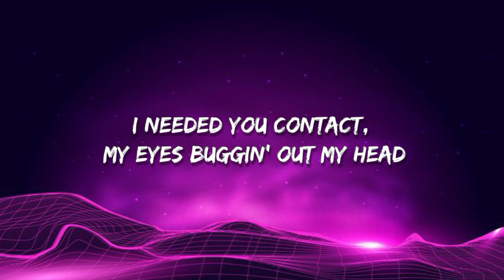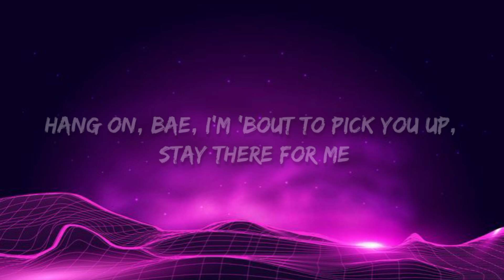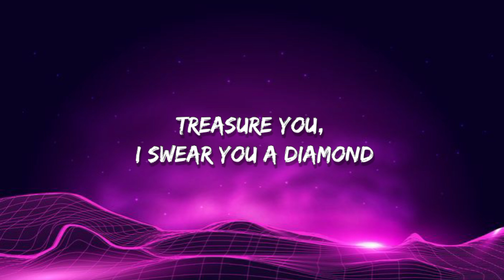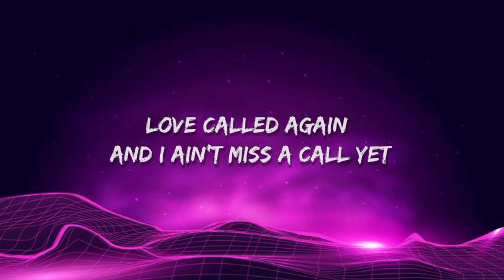Guy Arthur - AIN'T MISS A CALL | Future Trap [Lyrics]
✍️ Lyrics/
Intro]
Yeah
Love, yeah

[Verse 1]
Uh, you must walk on water, 'cause I'm drownin' in you, mayday
Met you on a corner, first in love it was payday
Candy colored nails match the candy coated Benz
I needed you contact, my eyes buggin' out my head
'Cause you hot as sh-
Not no bottom bi-, top notch shorty
Love me like I love myself, love it when she smile at me
White teeth with a heart of gold and I'ma put a diamond in it

 Blu & Evidence 'The Land' Official Lyrics & Meaning | Genius Verified
[Hook]
Ring, ring, ring, ring, ring, love, callin' me
Ring ring like the camera is free when she callin' me
Hang on, bae, I'm 'bout to pick you up, stay there for me

[Build-up]
Eyes closed, arms out, flyin'
Red Bull, bae, you give me wings, pilot
Can I lend your voice?
Love called again and I ain't miss a call yet

[Drop]
And I ain't miss a call yet

[Verse 2]
All around freak in a new circum
When she 'round me she come first and she quick, quick
She say she feel my emotions when I- (Yeah)
I just give thanks, can't believe we in the same bed
God, do it best, shout out to my angel
She a mess, clean up when she stressed, never stressin' me
Lookin' pleased, I'm the luckiest, feel it in my chest
Treasure you, I swear you a diamond
[Hook]

👉 Music ringtone Channels🎤

👉Download link ⬇️🎤

🌐Channel link

🔰/Media/